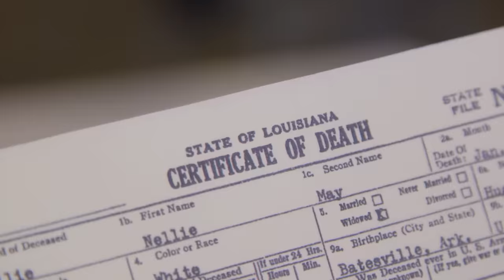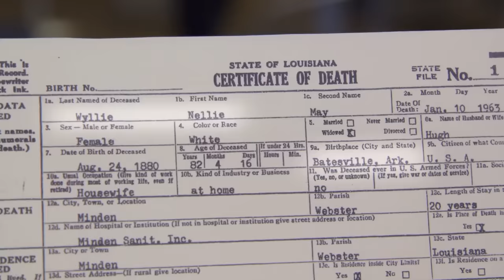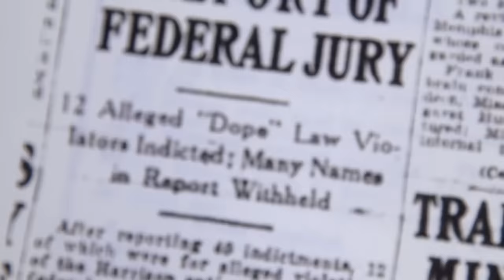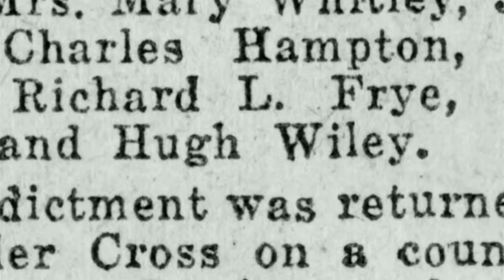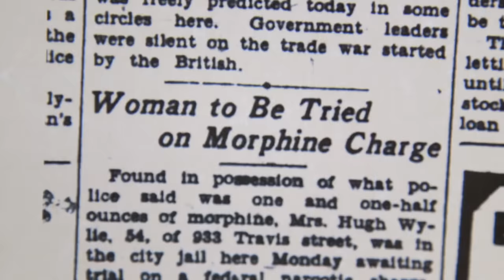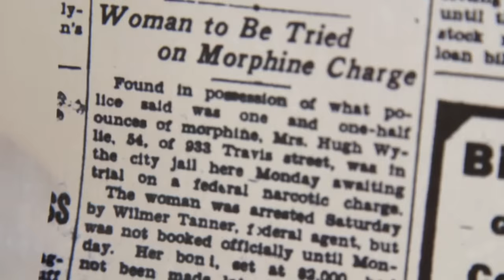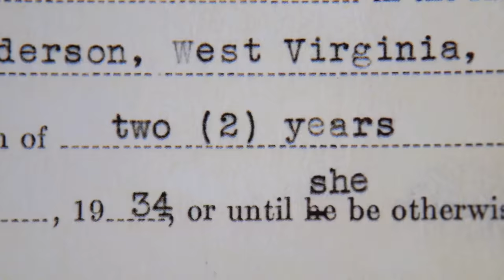Ginnifer Goodwin finds history of addiction in her family...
Actress Ginnifer Goodwin searches her family history in hopes of connecting her father with the grandparents he never knew; she is shocked to uncover lives filled with drug addiction and life-altering consequences.